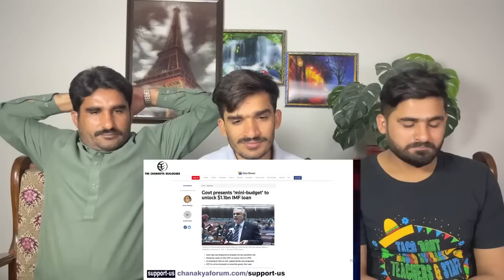China Says It’s Citizens In D@nger in Pakistan | The Chanakya with Major Gaurav Arya |PAK REACTION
THIS VIDEO IS ABOUT China Says It’s Citizens In D@nger in Pakistan | The Chanakya Dialogues with Major Gaurav Arya